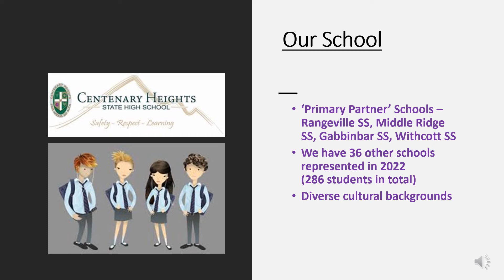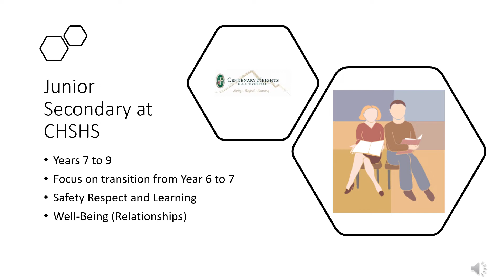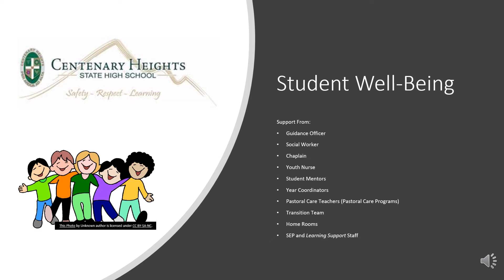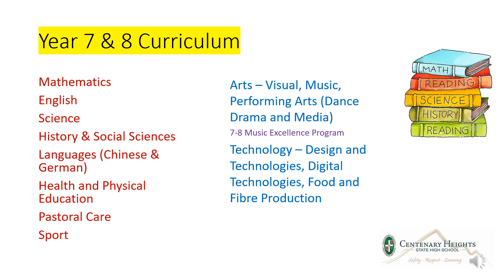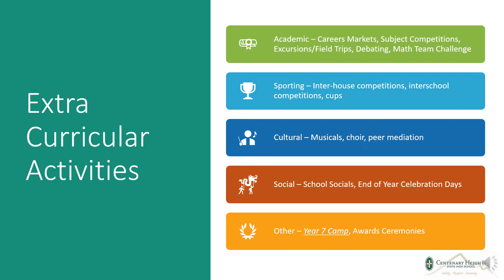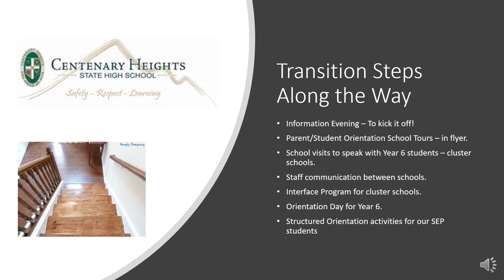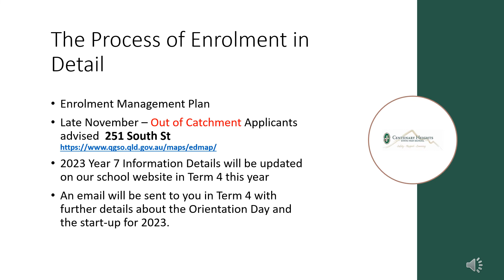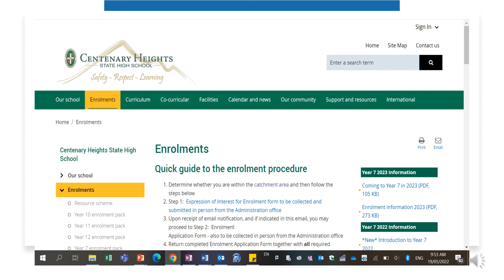Enrolment Information 2023 Video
Information for parents/carers of Year 6 students looking to enrol their child at Centenary Height State School in Year 7 in 2023